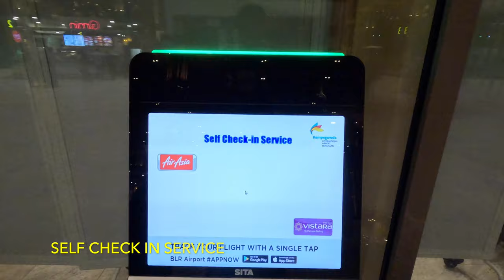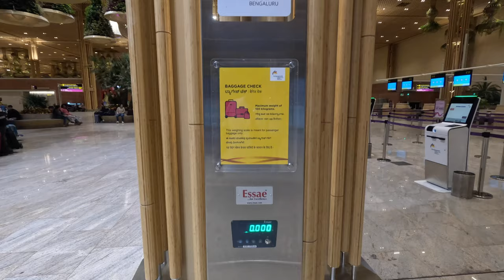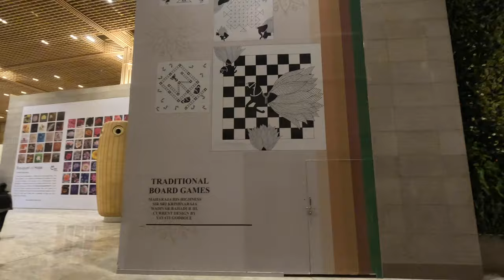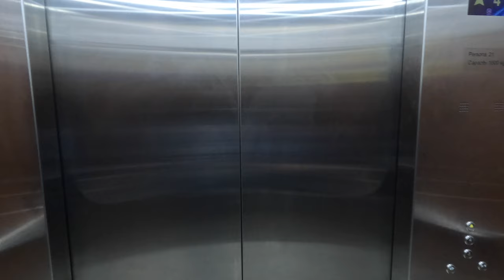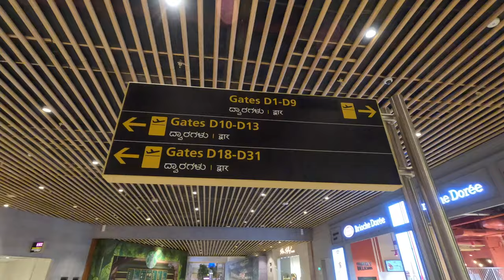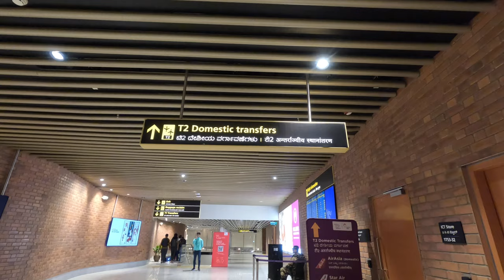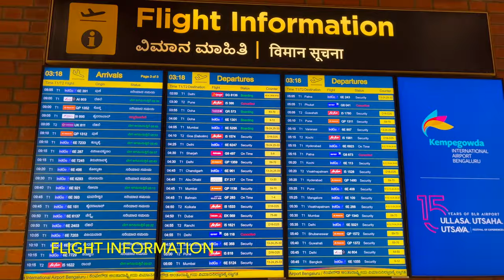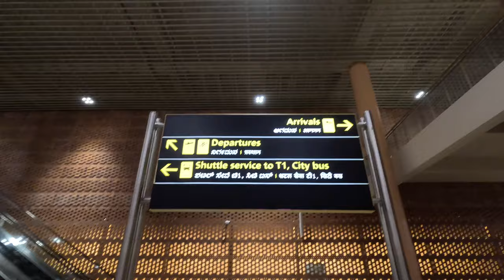Bangalore International Airport Terminal 2 | Inside tour of World's Most Beautiful Airport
Bengaluru's Kempegowda International Airport Terminal 2 clinched UNESCO's coveted recognition as one of the 'World's Most Beautiful Airports.' Solely honored among Indian airports, T2's distinction underscores its exceptional design and architectural brilliance on a global scale.

The new 255,000 Sqm terminal is designed and built on 4 key pillars and reflects Bengaluru's rich culture, history, its nature as the garden city and technology hub of India. Spread over four levels, the terminal is built for seamless departures and easy arrivals that are facilitated on different floors. The scale of T2 and the insightful design makes it a destination in itself.

Terminal 2 has begun domestic operations as of January 15, 2023.

Get ready to explore T2!